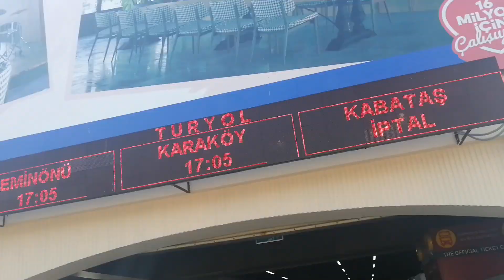DENEME BİR İKİ :) | EVDE PİZZA YAPTIM | GÜNLÜK VLOG #1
Merhaba Herkese !
Ben ilknur :) Günlük vloglar serisine bu videoyla resmi olarak başlamış bulunmaktayım. Video da Eminönü'nü göstericem falan deyip hiç  göstermediğimin farkındayım. Çok özür diliyorum bu deneme videosu gibi düşünelim yenisini söz veriyorum ve çekiyorum :)
Öptüüüümmmmmm